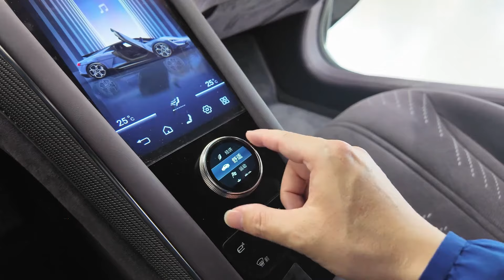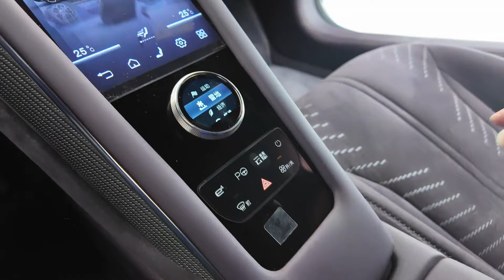2025 BYD Yangwang U9 in-depth Walkaround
2025 BYD Yangwang U9 in-depth Walkaround

The Yangwang U9 is a battery-electric sports car manufactured by BYD Auto under its luxury car brand, Yangwang. This model follows the U8 SUV as the second vehicle introduced by Yangwang.

The BYD Yangwang U9 is a two-seater electric supercar boasting impressive specifications. It delivers a formidable power of 1,300 horsepower and 1,680 Nm of torque. The U9 can accelerate from 0 to 100 km/h in just 2.36 seconds, achieving a top speed of 309.19 km/h. The vehicle offers a range of 450 km on a single charge and supports ultra-fast charging up to 500 kW, facilitated by dual charging technology and an advanced thermal management system.

Equipped with all-wheel drive technology, the U9 features 12 active and passive aerodynamic packages to enhance performance. The design includes distinctive gullwing doors, and the car measures 4,966 mm in length, 2,029 mm in width, 1,295 mm in height, with a 2,900 mm wheelbase. For ride comfort and handling, the U9 incorporates an active suspension system with three distinct systems: DiSus-C, DiSus-A, and DiSus-P.